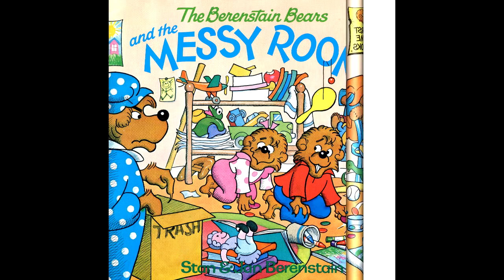Berenstain Bears and The Messy Room read by Grandpa Tom